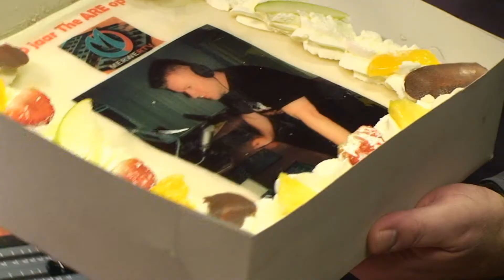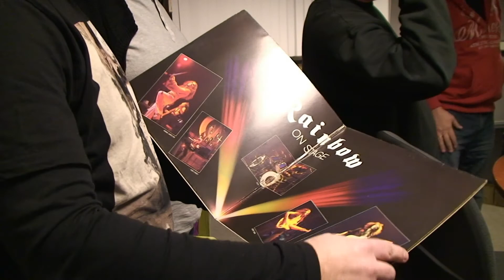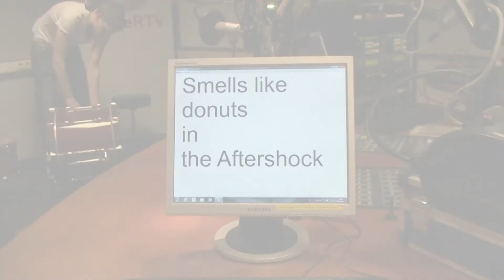Vrijdagavond - Afl 05 Terugblik maand Januari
Vrijdagavond - Afl 05 Terugblik maand Januari: Van alle 4 de afleveringen volgt hier een samenvatting in Aflevering 05 van De Vrijdagavond Bij MerweRadio & TV